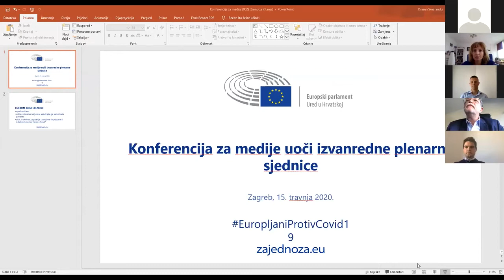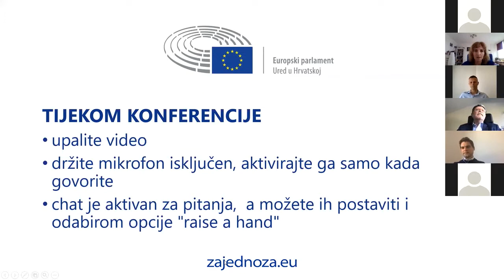Konferencija za medije uoči izvanredne plenarne sjednice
Zastupnici u Europskom parlamentu Karlo Ressler (HDZ - EPP), Tonino Picula (SDP-S&D) i Valter Flego (IDS-Renew Europe) u travnju 2020. godine na videokonferenciji za medije, osvrnuli su se na glavne teme dnevnoga reda plenarne sjednice te na ostale aktualnosti u radu EP-a.

Izvanredna plenarna sjednica održava se u četvrtak i petak, 16. i 17. travnja, u Bruxellesu. Zastupnici će raspravljati i glasati o novom paketu mjera koordiniranog odgovora EU-a na koronakrizu. Koristit će se alternativni sustav glasanja na daljinu, uz odgovarajuće mjere predostrožnosti.